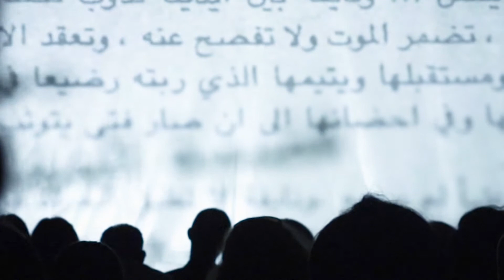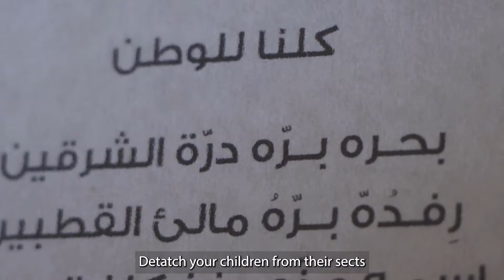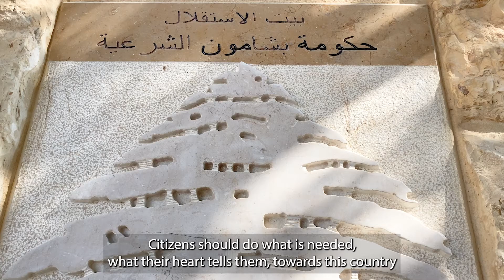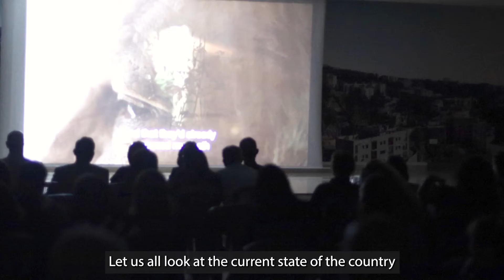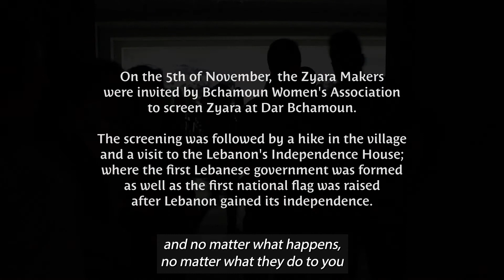Zyara Honoring the Wounds of Lebanon in Bchamoun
In November 2021, the Zyara makers were invited by Mrs. Samar Hassan to Dar Bchamoun for a screening honoring the wounds of Lebanon. We are so grateful for Bchamoun's community and municipality, for our heroes Nassim Assaad and Moufida Boussabat who were able to join us.

We were blessed to spend the next day also with the inspiring women who took us on a hike and breakfast to end our tour at the Bchamoun's Independence House where we met those who truly believe in a free secular United Lebanon.

This video was created by Jean Claude Boulos and Bachir Asmar.